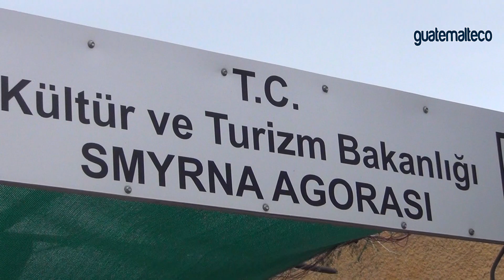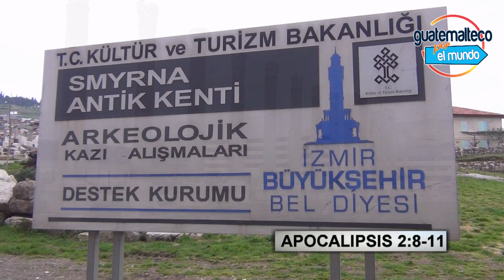Las 7 Iglesias del Apocalipsis #5 ESMIRNA (TURQUÍA)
La iglesia de Esmirna sufrió gran persecución y extrema pobreza. Aún así, el Señor los describe como “RICOS”.   La ciudad de Esmirna aún existe en la República Turquía y es conocida como  “la perla del Egeo”.   😱😱😱 Cuando llegamos, al lugar, inmediatamente un  excelente y simpático anfitrión salió a nuestro encuentro, (ya verán de quien se trata)